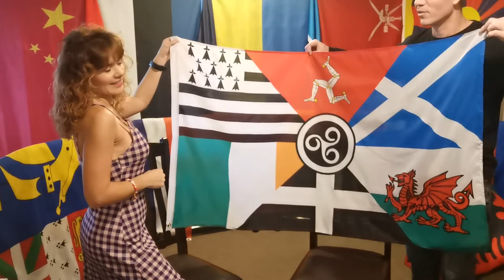WOW! CELTIC NATIONS FLAG!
Omg we were so lucky to be sent a CELTIC NATIONS FLAG from one of our followers over on our instagram page @flag_session!

Tune in to hear all the details!